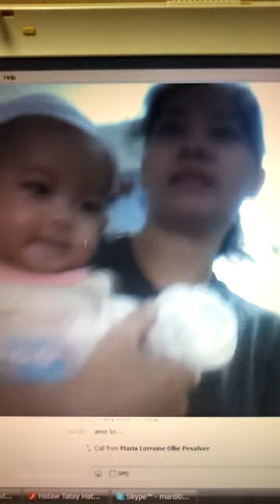Mardi so cute!! Sept 29-2012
Amor @cafe near @hom